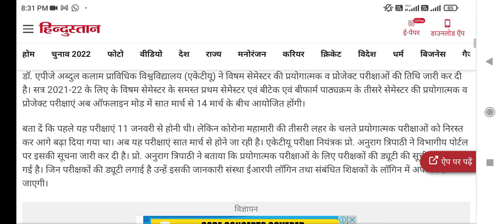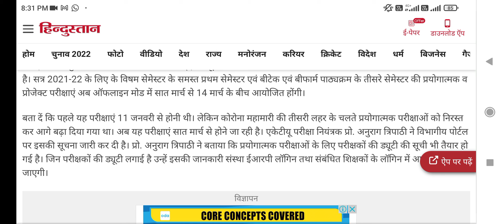aktu university pratical viva date